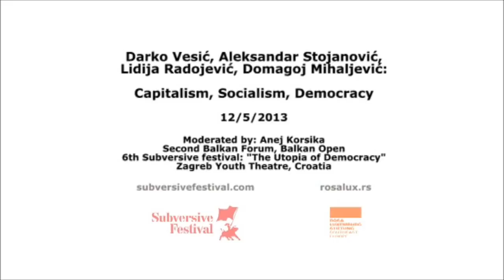Capitalism, Socialism, Democracy ||| 12.5.2013.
12/05/2013, 14:30h, ZKM
Balkan Open, Paralell Sessions III, Balkan Forum, 6th Subversive festival 2013
Panelists: Lidija Radojević (WPU, Slovenia), Domagoj Mihaljević (BRID, Croatia), Darko Vesić (CPE, Serbia), Aleksandar Stojanović (Gerusija, Serbia)
Chair: Anej Korsika (Workers and Punks University, Slovenia)

Hall III: Capitalism, socialism, democracy

The title of this panel is a quote from Jospeh Schumpeter's book, published in 1942. Although today the situation is less dramatic than then, the basic dilemmas remain the same: capitalism is again going through its economic crisis, which is at the same time a crisis of its political legitimacy. It is no longer seen as an optimal socio-economic system and the search for alternatives is well underway. As opposed to conservative thinkers like Schumpeter, this search for alternatives does not cause us concern. While for Schumpeter and his contemporary think-alikes capitalism represented a cornerstone of democracy and socialism a threat to it, for us it is the other way around. It is precisely the internal contradictions of capitalism that are the cause of social devastation, characteristic of each of capitalism's crises. A barabarian way of solving its crises (austerity measures and structural reforms) as well as the straighjacketing of democracy and the rise of neofascist tendencies are immanent to capitalism and not to its socialist alternative. Democracy would become real and not just an empty phrase only when it expands from its legal-political form to all spheres of social life, including the economy. Socialism, in this perspective, means nothing else but the democratization of all social areas that are in capitalism free from democratic intervention from below.

In cooperation with Rosa Luxemburg Stiftung